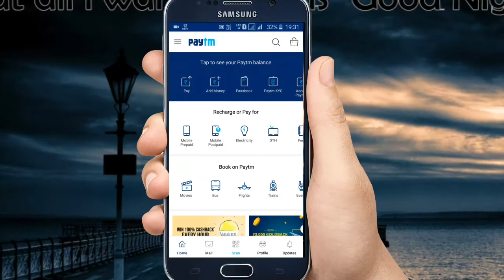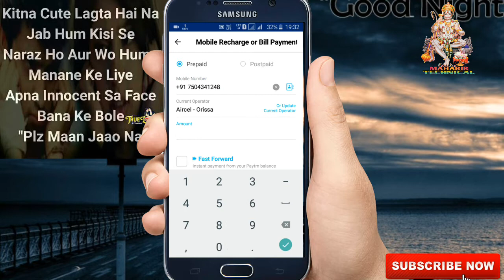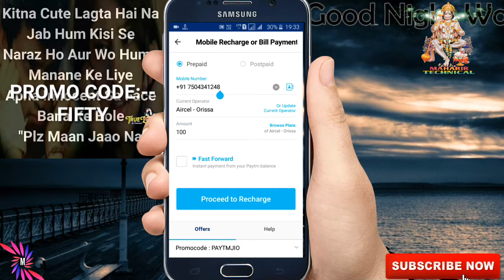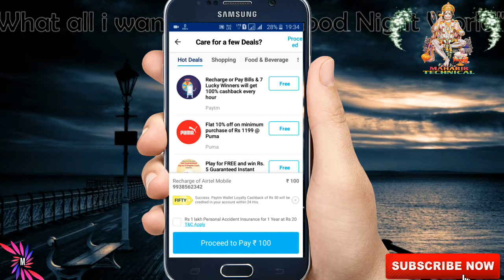How To Earn Money In Paytm Cash New Trick Odia Language ||ଏବେ ଆସିଗଲା new promo code 50 ର ଜଲଦି କରନ୍ତୁ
ଏବେ Bingo Made Angle ଖାଆନ୍ତୁ ଆଉ ତା ଭିତରୁ paytm Cash ପାଆନ୍ତୁ କେମିତି କରିବେ ଦେଖନ୍ତୁ ଏଇ video

you tube video save କରନ୍ତୁ ନିଜ gallery ରେ with out any Apps, ki6 Apps ଦରକାର ନଇଁ save କରନ୍ତୁ ଏଇ link ରେ click କରନ୍ତୁ

phone ରେ ଏମିତି lock ପକାନ୍ତୁ ଆପଣଙ୍କ ସାଙ୍ଗ ଦେଖିବି ଖୋଲିପାରିବେନି ଆଉ ଆପଣଙ୍କୁ password ମାନେ ରଖିବା ପାଇଁ ବେ ପଡ଼ିବନି video ଦେଖନ୍ତୁ

କେମିତି ଆମେ text ଲେଖି audio କୁ convert କରିବା ଆଉ ନିଜ name ର ringtone କରିବା ଏହି link ରେ click କରନ୍ତୁ